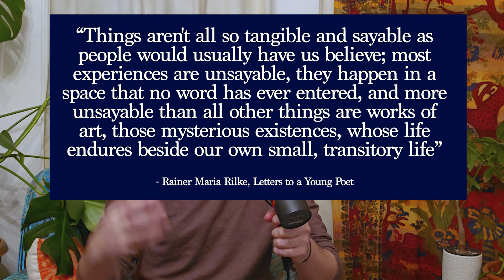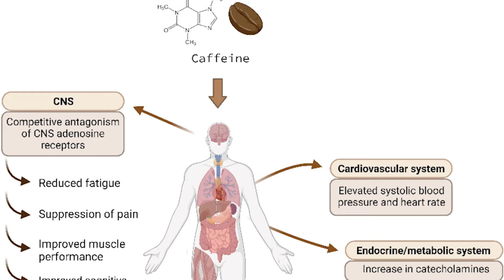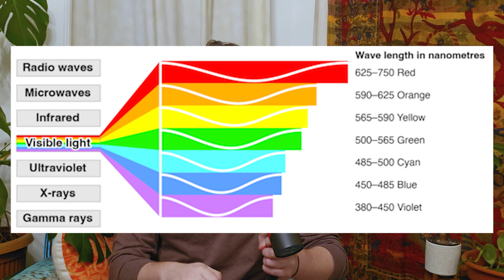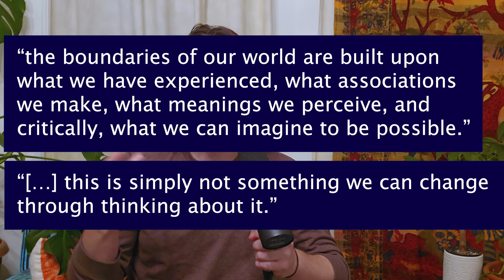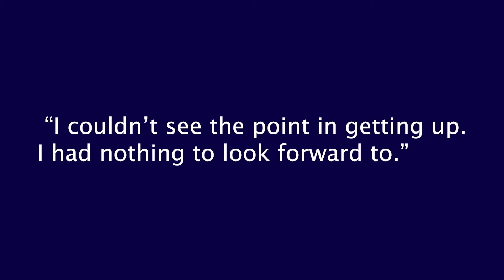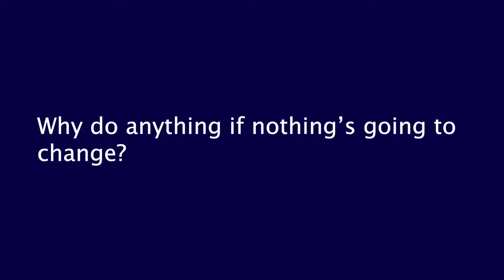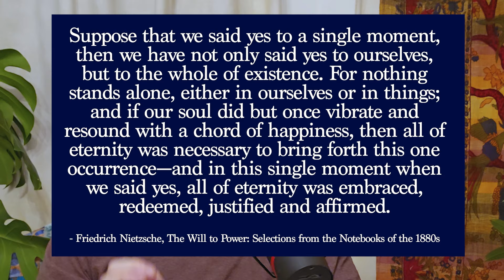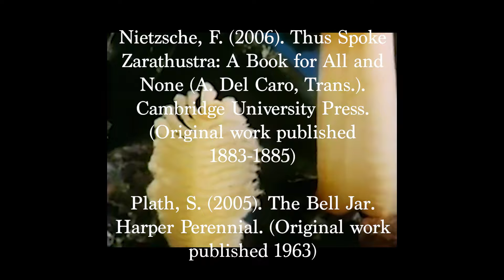The Relationship Between Depression & Reality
BREAKING THROUGH THE ICE
An Exploration of the Relationship Between Depression & Reality

This video essay explores the complex relationship between depression and our interactions with the world. Drawing from philosophy, psychology, and literature, I examine how a reductionist and materialist worldview can contribute to the experience of depression by disconnecting us from the ineffable, symbolic dimension of our existence.

I present a perspective of depression as a radical disruption in how we experience ourselves and the world around us, one that drains our lives of colour and meaning. I discuss symbols and the role of engagement with the symbolic layer of reality in meaning-making. I also explore depression as a “constriction of possibility,” trapping us in a seemingly unchangeable reality.

I suggest that even in the depths of despair, there may be seeds of transformation. By facing our suffering head-on and cultivating presence, we can liberate our capacity to fully experience the richness and complexity of being alive.

While the work and ideas of many philosophers, psychologists, and writers shaped this exploration, I owe a substantial debt of gratitude to writer/podcaster/philosopher/educator Sarah Mergen and her podcast series Katabasis/Anabasis. Sarah’s work was and continues to be vital for my thinking about depression and meaning. I highly recommend listening, starting from episode 1 (ep 1 and 2 are available for free wherever you usually listen to podcasts, but the rest are paid). Here’s the link to the full series so far

Much of the thinking in this video integrates existentialism, Jungian psychology, affect theory, process philosophy, existential & humanistic therapy, and cognitive science.

I’m a psychotherapist working in Ontario, Canada, working for Redbird Therapy. I’m currently seeing clients for therapy and will be substantially expanding my availability.

In Canada:
• 9-8-8: Suicide Crisis Helpline: Call or text 9-8-8 for 24/7 support in English and French.
for additional resources and support.
In the United States:
Globally:
to find a helpline in your country.
for a global directory of crisis centers.